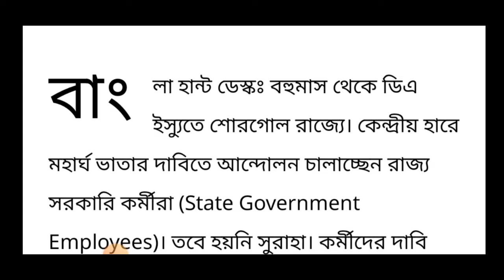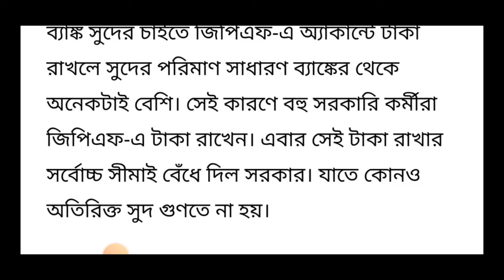রাজ্য সরকারি কর্মীদের GPF নিয়ে কড়া নির্দেশিকা অর্থদপ্তরের